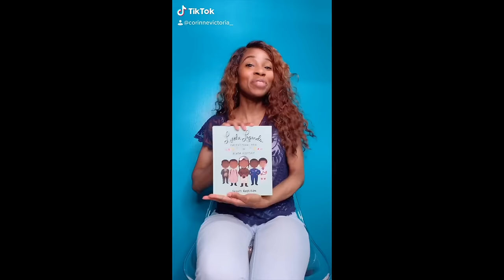Coco Just Being Coco: Episode 17 Another Career Option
Coco-CorinneVictoria_
Mama- BridneyChantal